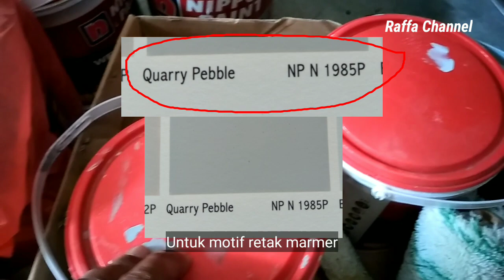Gray Motif Marmer || Dinding Backdrop || Tutorial Penjelasan dan Tehnik Simple || Cat Tembok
Gray Motif Marmer || Dinding Backdrop || Tutorial Penjelasan dan Tehnik Sumple || Cat Tembok